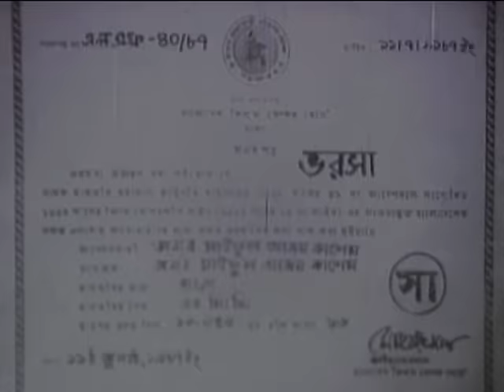Bhorosha | ভরসা | Bangla Full Movie | Alamgir | Rojina | Joshim | Rani | Imran | Nasrin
Movie : Bhorosha (ভরসা)
Cast : Alamgir, Rojina, Joshim, Rani, Imran, Nasrin
Producer : Metro Films
Story, Script, Dialogue : Md. Shahedur Rahman
Director : Saiful Azam Kashem
Label : G Series